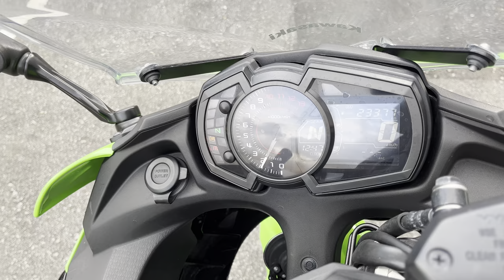No. B10804 KAWASAKI NINJA 650 ABS KTRC